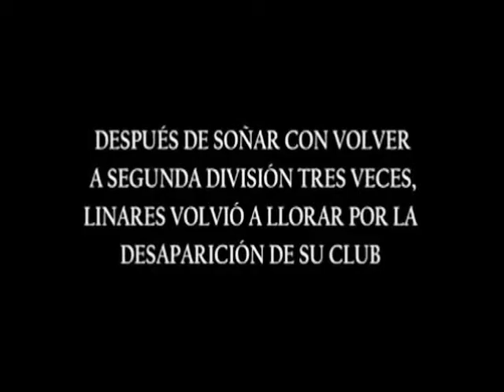La deuda en el fútbol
Video realizado por Javier Posadas para el reportaje "El fútbol, el gran intocable" de la asignatura Tecnologías de la Gestión impartida por Santiago Arias en 4ºF de Periodismo. UCM.